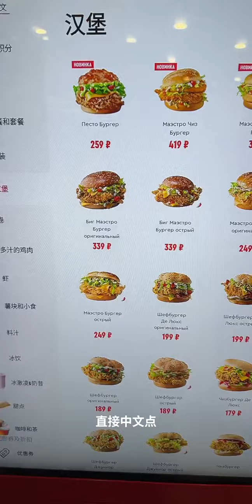中俄家庭三胎妈妈，今天出门差点晕倒！